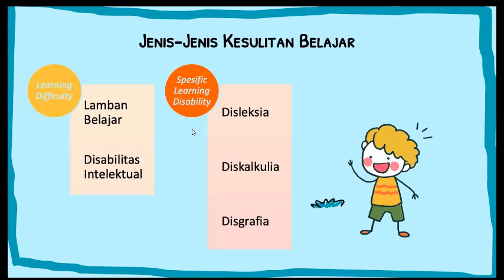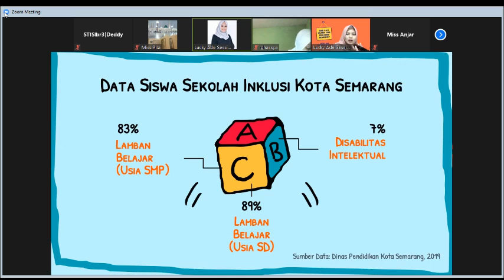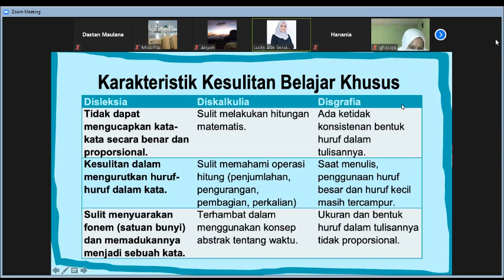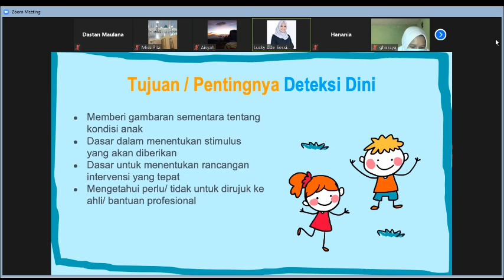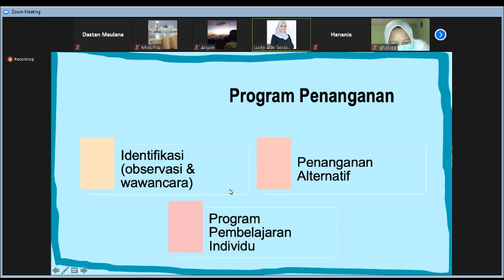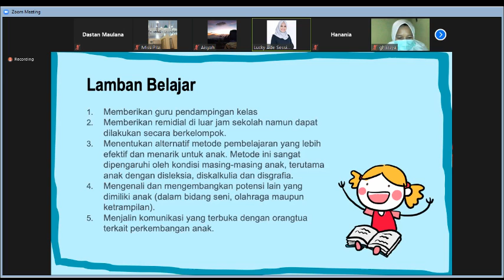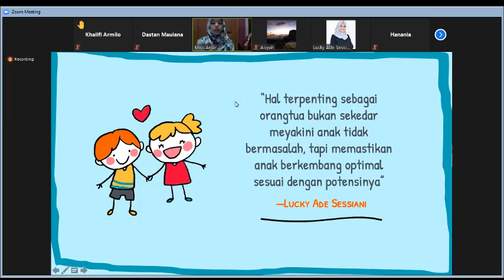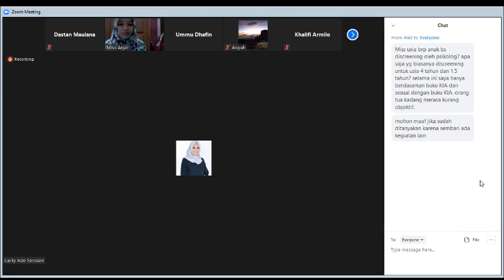Jenis Jenis Kesulitan Belajar Pada Anak